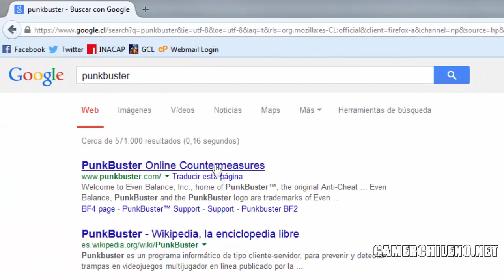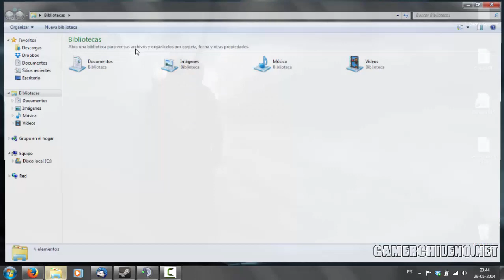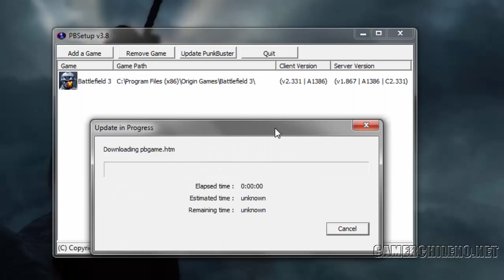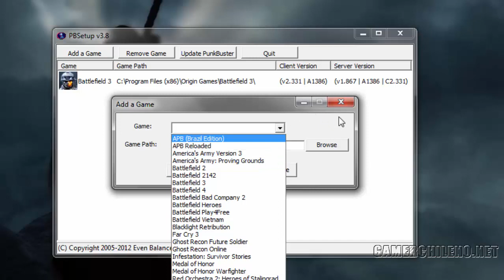[Tutorial] Como actualizar Punkbuster